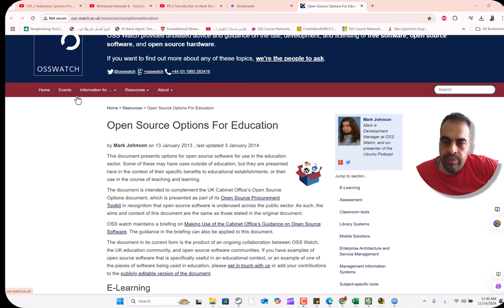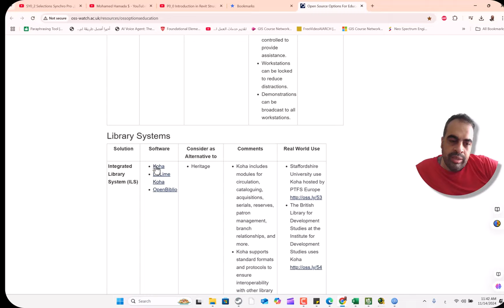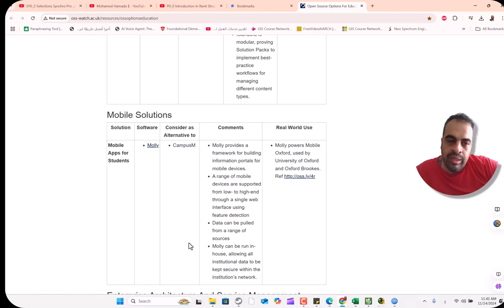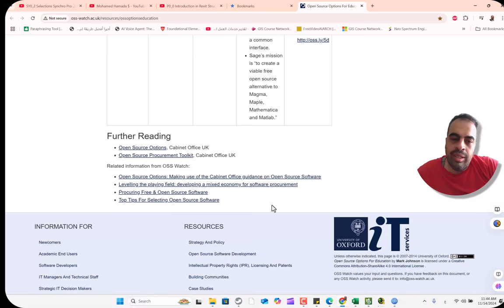Open Source Options For Education خيارات مفتوحة المصدر للتعليم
❤️ روابط التواصل
✅ انستجرام